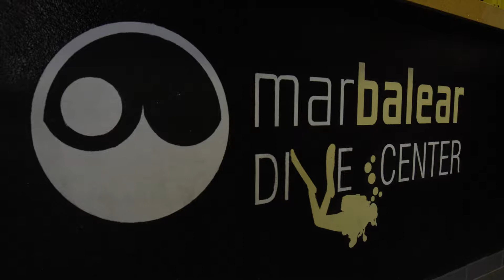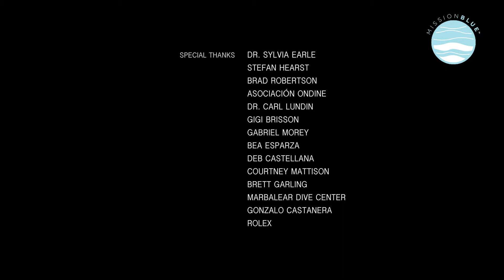Mallorca Final Cut 12 22 15 - Balearic Islands Hope Spot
Balearic Islands Hope Spot